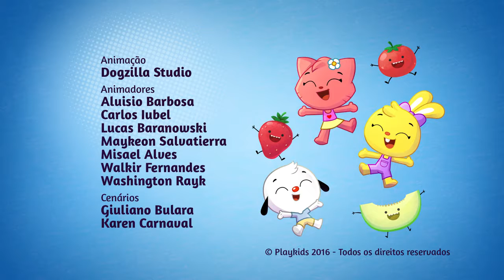De Onde as Coisas Vêm | Eu Amo Aprender | PlayKids | Canções Educacionais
Descubra com PlayKids a origem das coisas ao nosso redor! No episódio "De Onde as Coisas Vêm" de "Eu Amo Aprender," as crianças irão aprender de maneira divertida e musical sobre a origem dos objetos e alimentos que fazem parte do nosso dia a dia. Ideal para pais e filhos curiosos que adoram aprender cantando. 🌍🎶